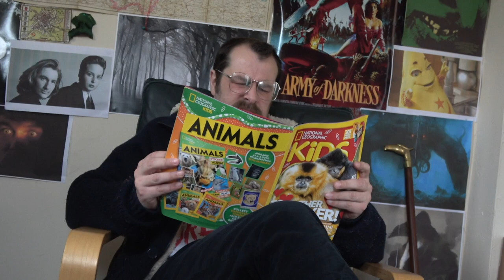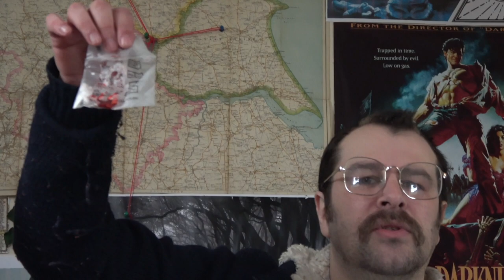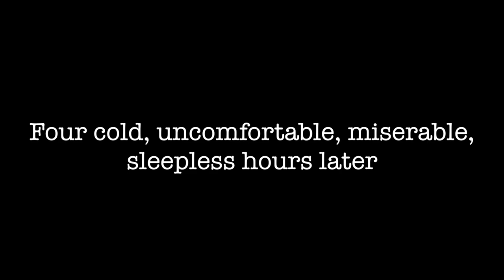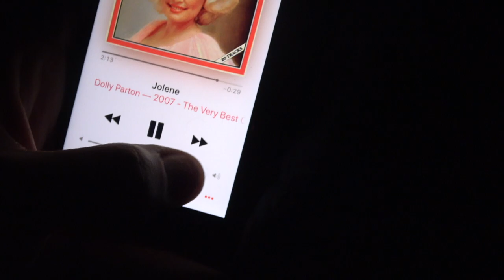Peg Powler - Paranormal comedy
In their first investigation of 2019 Kestrel and Mike head east to the mighty River Humber to meet a River Hag expert who shares his personal story with the duo